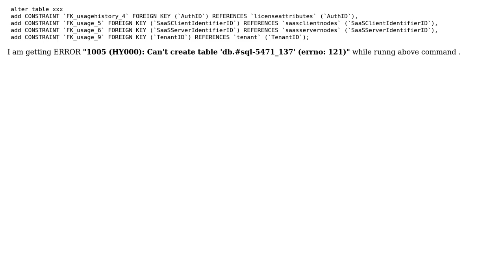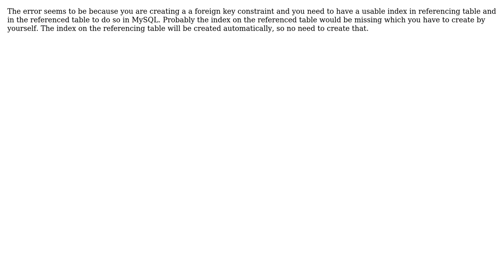ERROR 1005 (HY000): Can't create table db.sql-5471_137' (errno: 121) (2 Solutions!!)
ERROR 1005 (HY000): Can't create table db.sql-5471_137' (errno: 121)

With thanks & praise to God, and with thanks to the many people who have made this project possible! | Content (except music & images) licensed under CC BY-SA | Music | Images & others | With thanks to user Rahul Tripathi user kohi and the Stack Exchange Network Trademarks are property of their respective owners. You are responsible for your own actions.